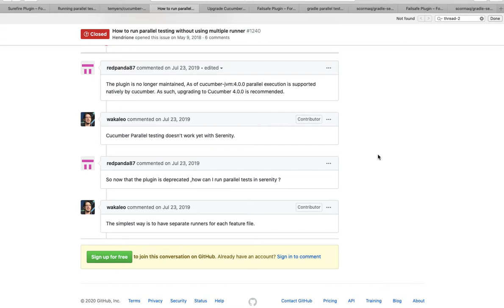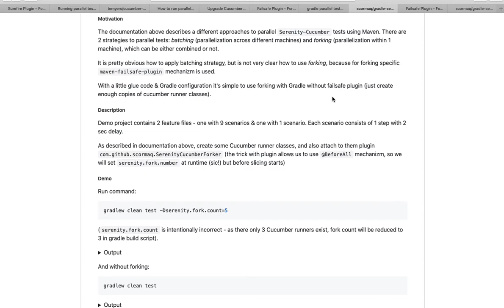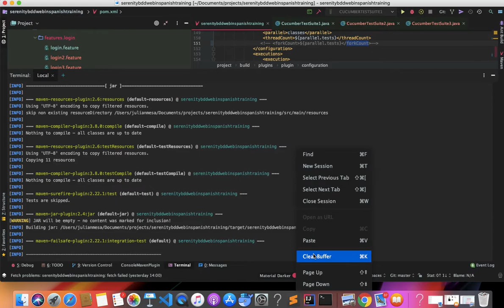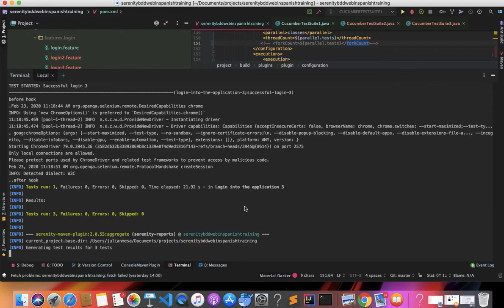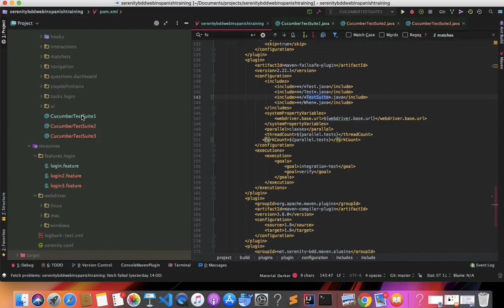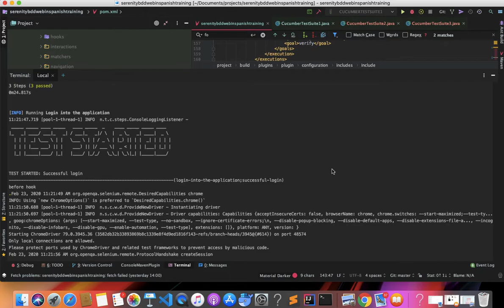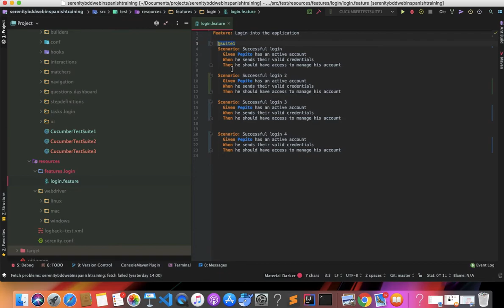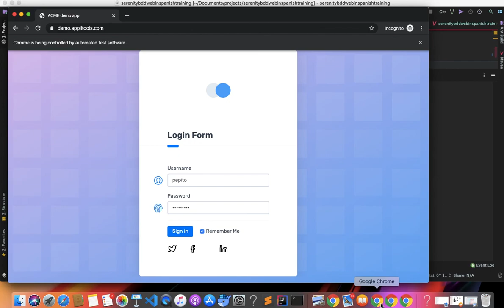Ejecutando features/tests en paralelo | Curso Serenity Screenplay Web | Parte 13